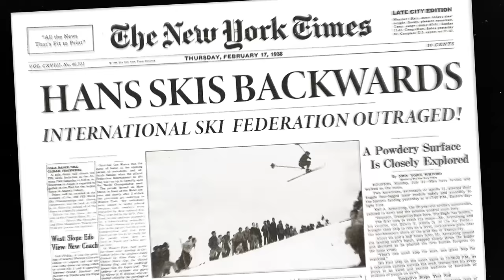Hotdog Hans 2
The legend of Hotdog Hans is back!

People have been going down the mountain the same way since the sport began. Then, one day, Hotdog Hans came along and moved the whole sport forward by going down the mountain backward. Free-skiing was born, and the rest is history. But these punks forgot who started it all. Hans is here to remind them!
FOLLOW ALEX FERREIRA ON IG @ALEXFERREIRASKI